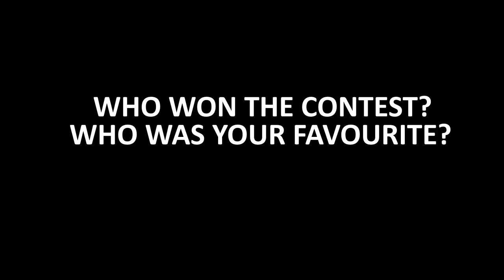EXTREME RACES! (Funny Superhero Contest Videos w/ Harley Quinn Joker Spiderman BMX CARS Motorcycles)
Compilation of BMX, CARS, Motorcycles & ATV races.

► List of races:
00:00 Crazy BMX roof race where 9 superheroes & villains try to get finish by chain of containers.
02:08 Motorcycles Race with Harley Quinn, Joker and 8 other heroes
Hardest obstacles in this contest are windmills & and electric barriers
04:45 SUPER CARS race with Spiderman, Deadpool, Rocket Raccoon & Baby Groot
This map is loaded with dangerous explosive barrels & windmill traps
08:38 20 superheroes and villains Electric Challenge
This track is loaded only with electric boxes traps
12:59 Superheroes & Villains try to get through Construction site safely and without falling over on ATV